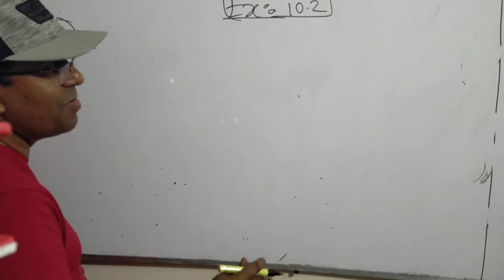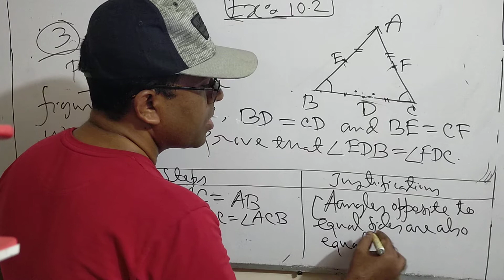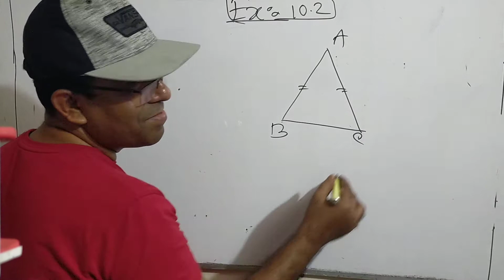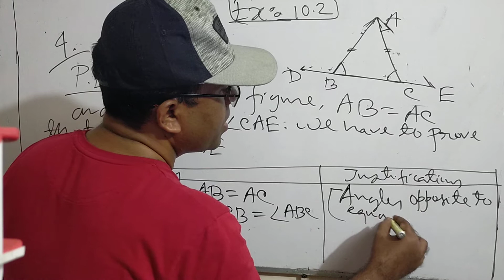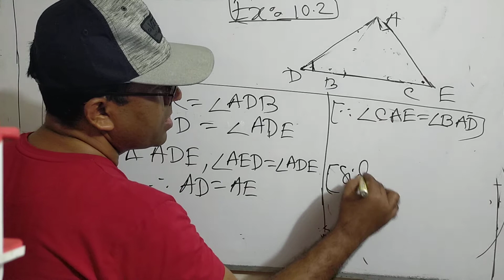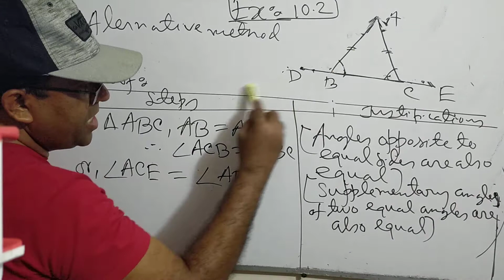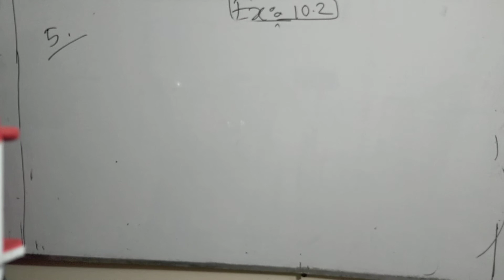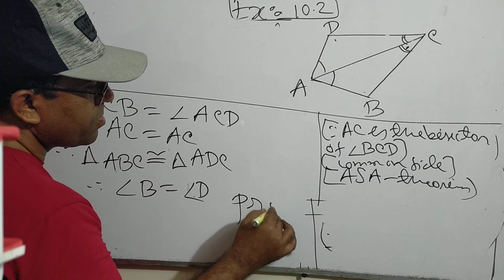Class Seven Math Exercise 10.2